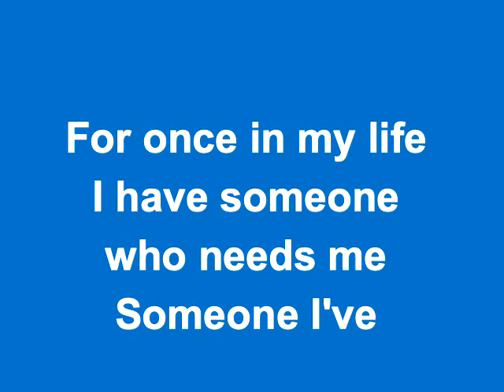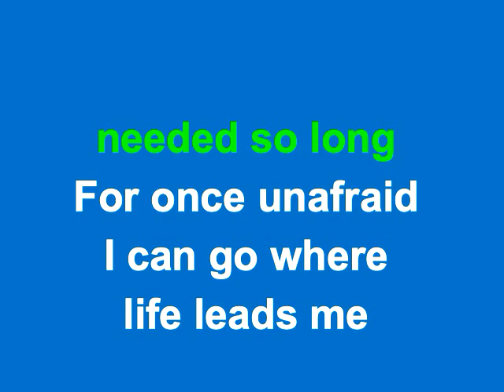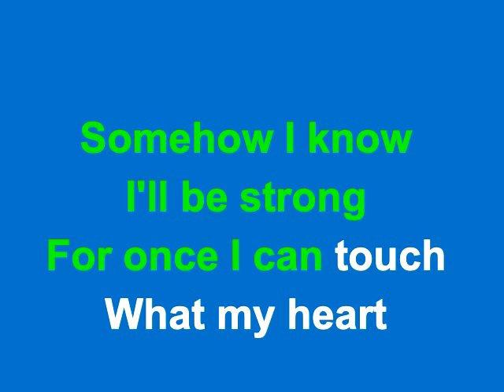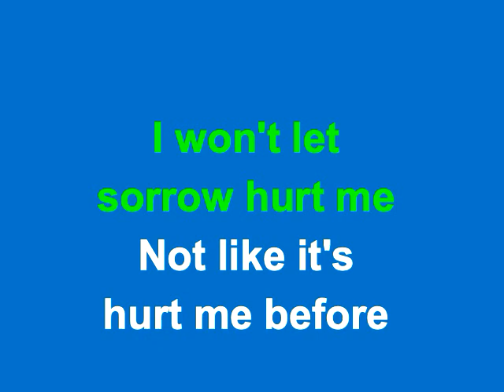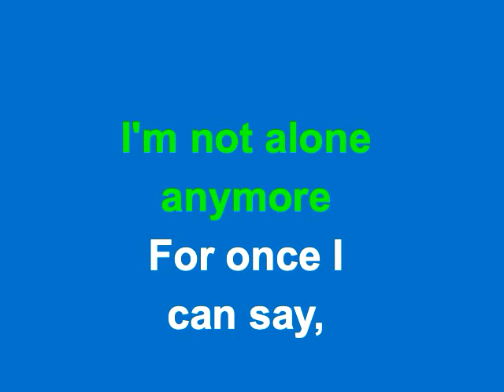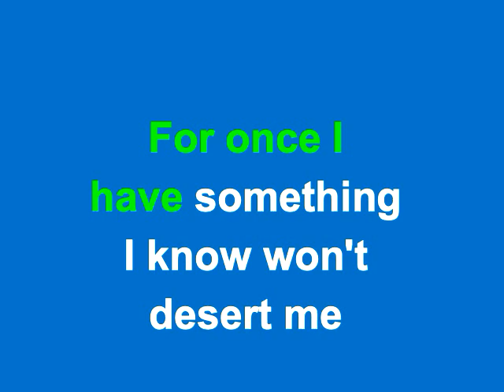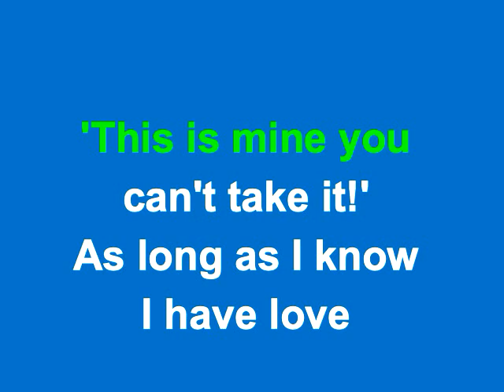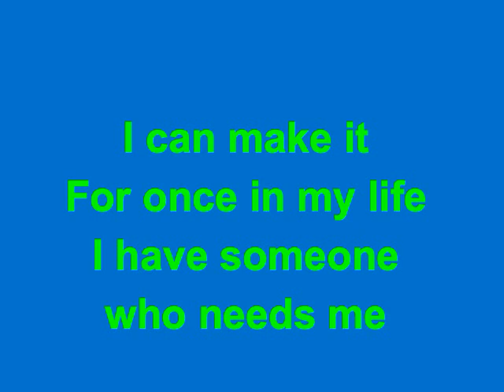For Once in My Life Stevie Wonder Karaoke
Stevie Wonder    For Once in My Life in Db (much lower than the recorded key)